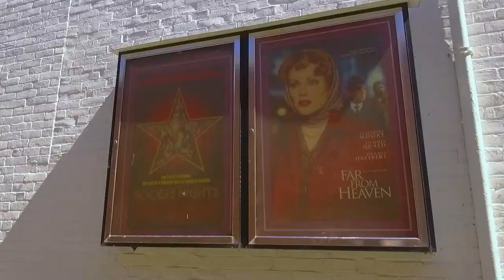Julianne Moore on meeting her husband | Clip [HD] | Coolidge Corner Theatre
On Thursday, April 26, 2019, the Coolidge honored Academy Award, Golden Globe, and Emmy award winning actress Julianne Moore with the Coolidge Award, recognizing her iconic performances and distinctive contributions to cinema.